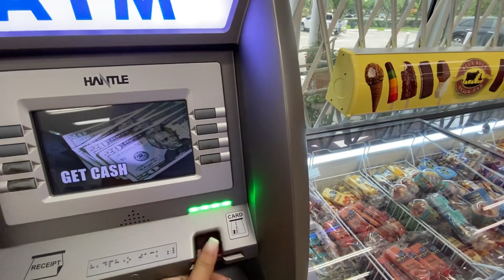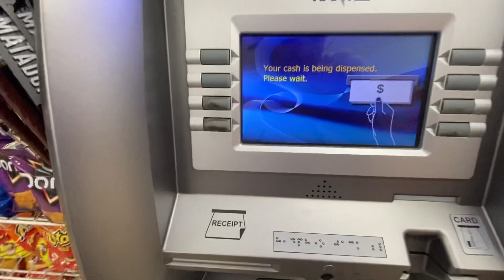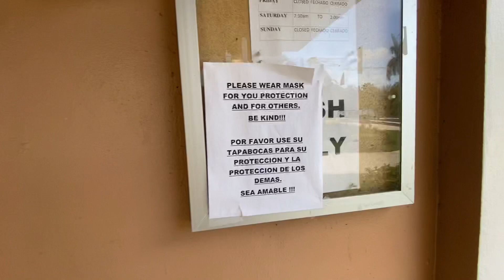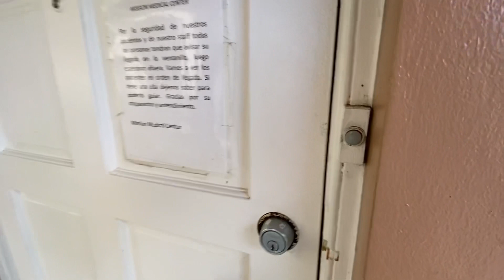Vou ter que fazer exames | Quanto custa médico na Flórida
No video de hoje vou mostrar pra vcs quanto custa medico na florida!

Endereco e telefone da Clinica:
Clinica Missao: 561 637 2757